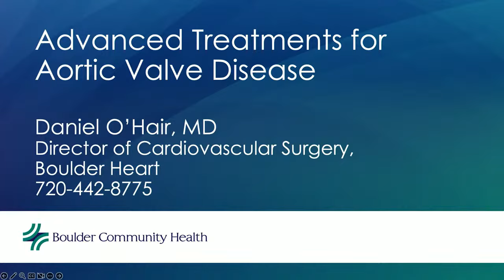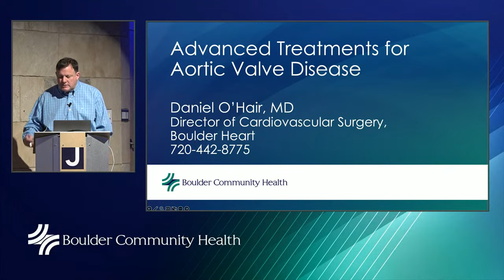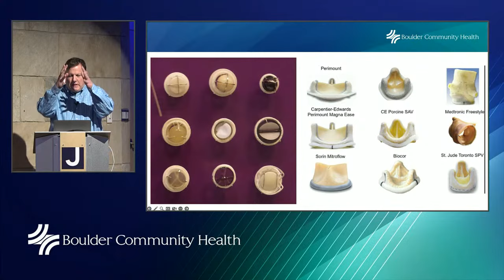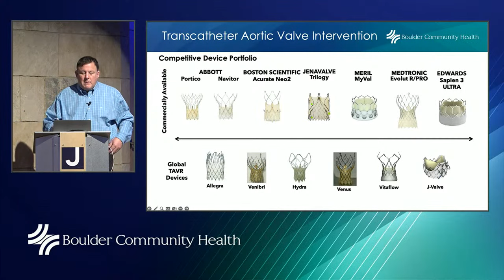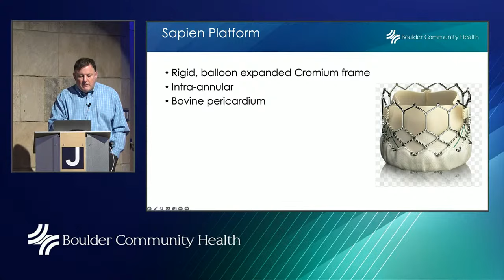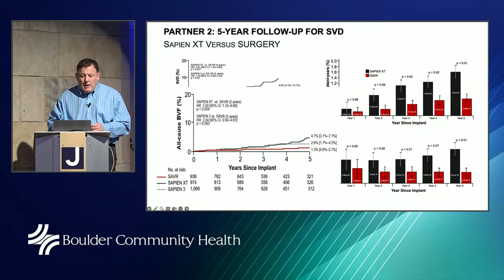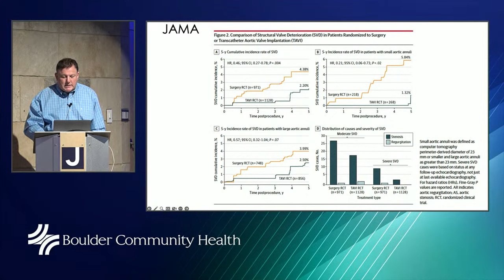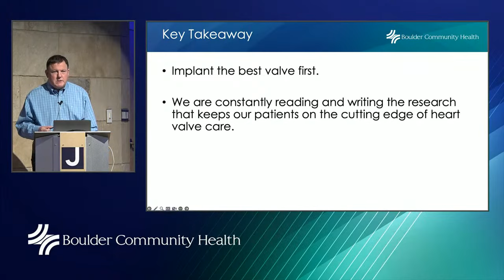Advanced treatment for aortic valve disease | BCH Lecture May 2023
People with mild aortic heart valve disease often live long, full lives and never require treatment. But once the condition progresses to more severe, interfering with normal blood flow out of your heart, you may need a valve replacement.

Hear cardiothoracic surgeon Daniel O’Hair, MD, of Boulder Heart, describe Transcatheter Aortic Valve Replacement (TAVR)—an innovative, minimally invasive endovascular procedure for replacing failing aortic valves. This catheter-delivered, FDA-approved procedure can boost blood flow, alleviating symptoms and prolonging your life.